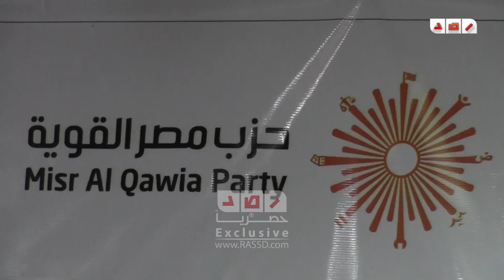رصد| مصر القوية : 37 شهر والنظام لم يسقط بعد وداخلية العادلى مازالت موجودة